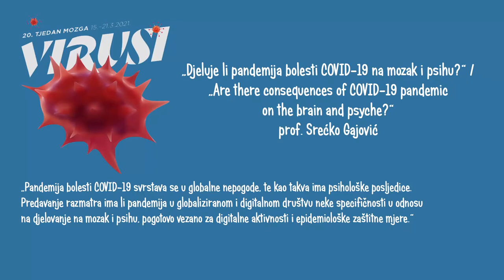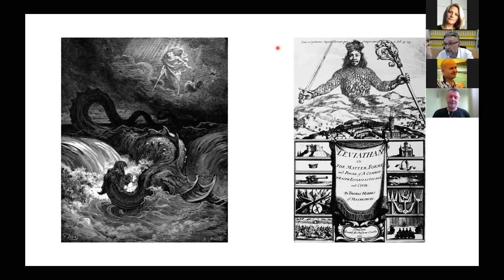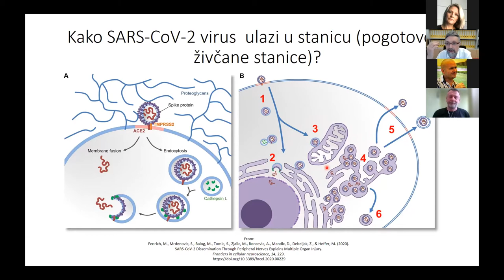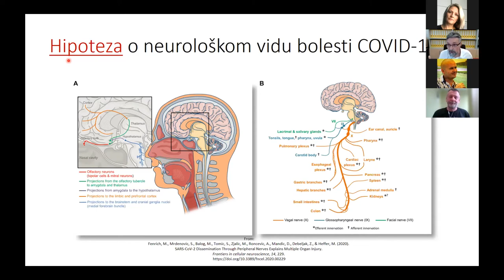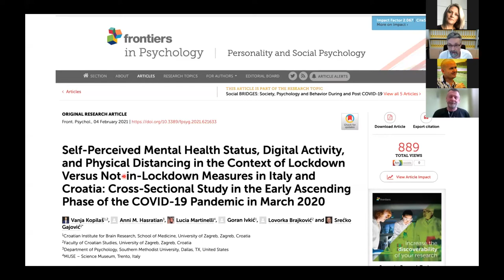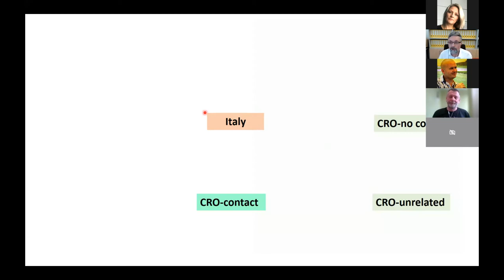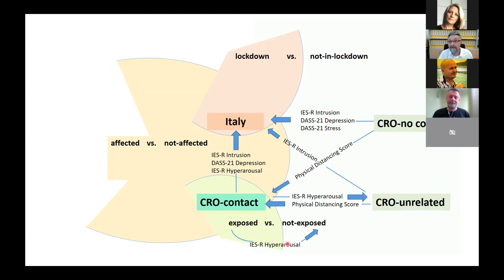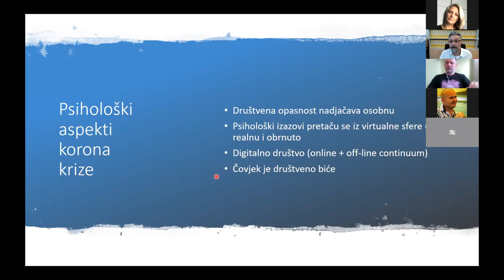Djeluje li pandemija bolesti COVID-19 na mozak i psihu?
„Djeluje li pandemija bolesti COVID-19 na mozak i psihu?“ / „Are there consequences of COVID-19 pandemic on the brain and psyche?“

prof. Srećko Gajović

HR: „Pandemija bolesti COVID-19 svrstava se u globalne nepogode, te kao takva ima psihološke posljedice. Predavanje razmatra ima li pandemija u globaliziranom i digitalnom društvu neke specifičnosti u odnosu na djelovanje na mozak i psihu, pogotovo vezano za digitalne aktivnosti i epidemiološke zaštitne mjere.“

ENG: „COVID-19 pandemic classifies in global disasters, and it is to be expected to have psychological effects. The lecture discusses the specificity of current pandemics in globalized digital society, and how it influences brain and psyche in relation to digital activites and epidemiological protective measures.“